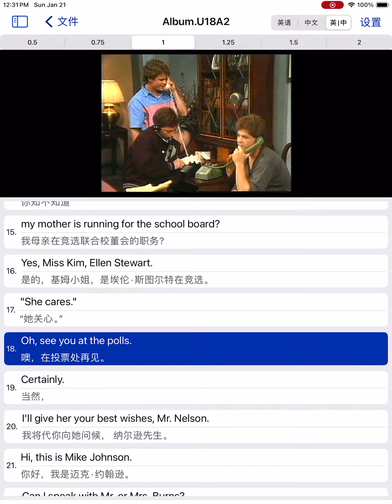《走遍美国》第18集 - 第2幕 ｜《Family Album, U.S.A.》Episode 18, Act 2